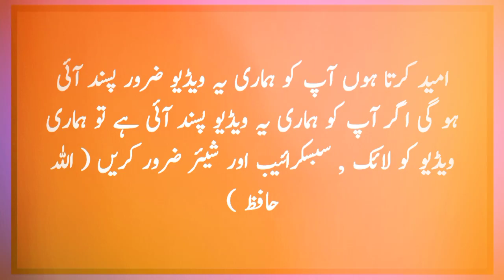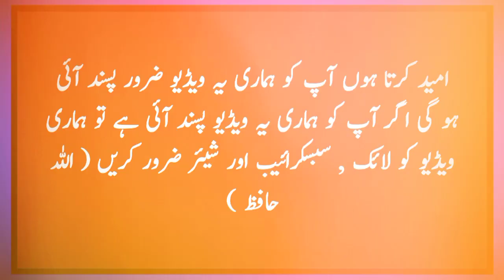Jab insan jhot bolta hai to farishte | Rasool ﷺ ne farmaya | hadees e nabvi ﷺ | Ali Naqi Official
This YouTube video from the channel "Ali Naqi Official" discusses the teachings of Prophet Muhammad (peace be upon him) regarding the consequences of lying. The video explores a Hadith (narration) where the Prophet (peace be upon him) spoke about the involvement of angels when a person tells a lie. The content likely delves into the spiritual implications and moral guidance provided by Islam regarding honesty and truthfulness.